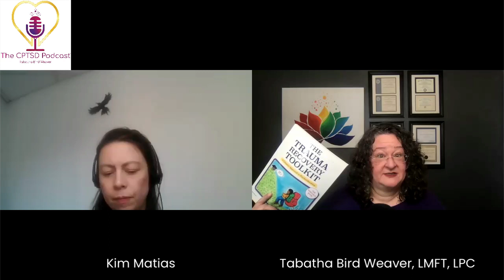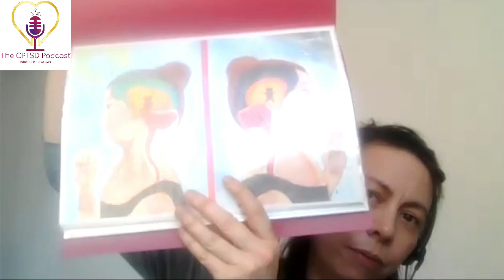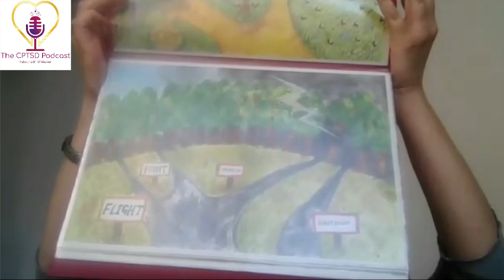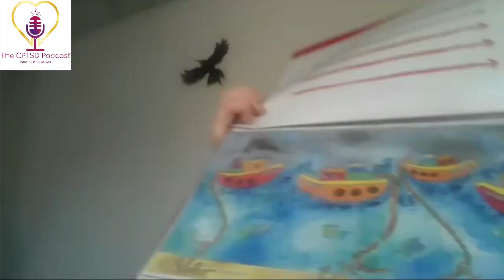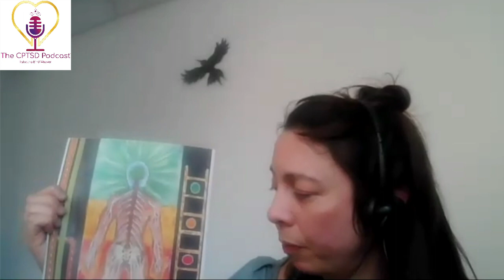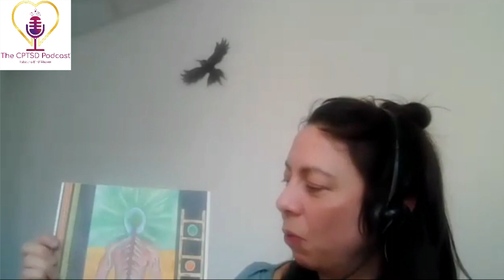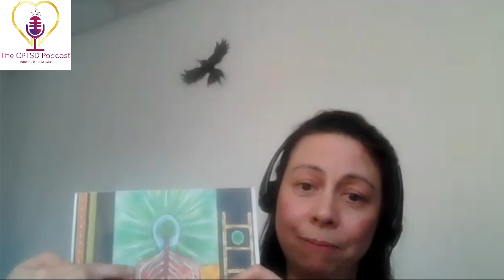The CPTSD Podcast, Season 5, Episode 3: Art Therapy and Trauma Healing with Kim Matias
In this extended podcast, therapist and host Tabatha Bird Weaver interviews British Art Therapist Kim Matias, author of “The Trauma Recovery Toolkit”, a guidebook and flashcard set created to empower individuals living with the effects of trauma and the mental health professionals that support them. You can find it on Amazon.com and other online booksellers.

Tabatha's Karmic Alchemy Healing Guide is an overview of your Chakra system and a life survey to help you decide where to start healing. You can get your copy by clicking

If you're interested in sorting out your options for treatment, you can get Tabatha's Definitive Guide: CPTSD Treatment 101 to get help hiring a therapist.

And we have a self-paced online course to help you sort out the variety of therapy modalities to help you choose what would be best for you. It's called The CPTSD Toolkit, and it's available now!

You can hear the audio version of this podcast on Apple Podcasts